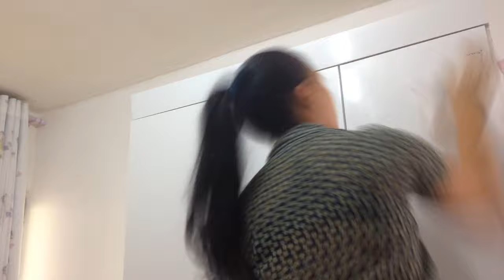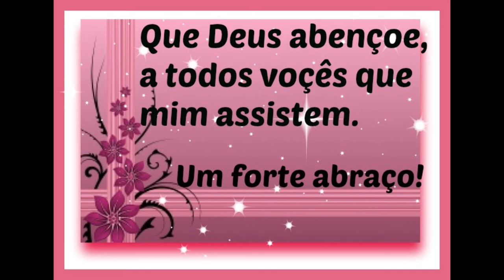VAMOS DE FAXINA NO QUARTO DA LALINHA!POR ITAMARA ULISSES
Seja bem vindos, aqui no canal você
irá encontrar vídeos voltados para vida de
dona de casa de mãe e muito mais
NÃO SE ESQUEÇA DE CLICA NO GOSTE, COMENTA